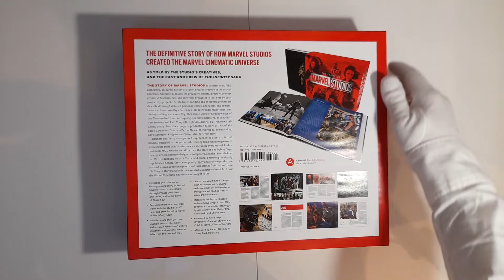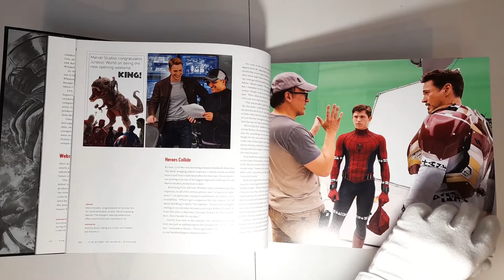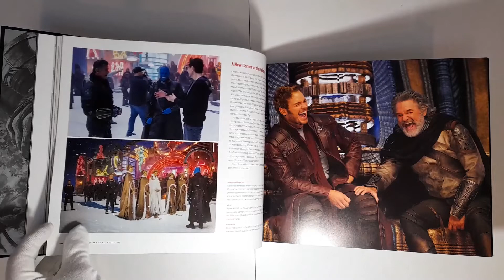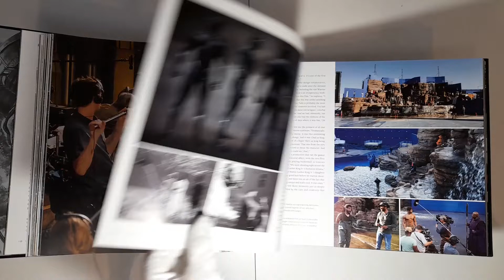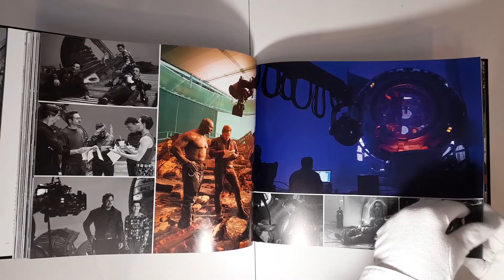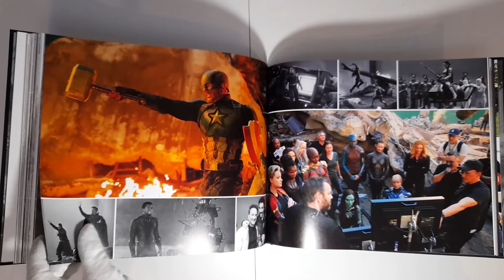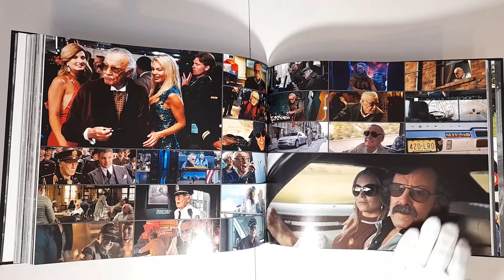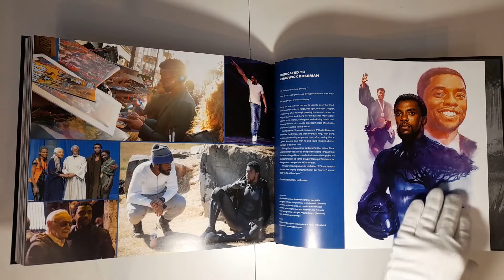The Story Of Marvel Studios Part II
Just like Infinity War finished with Endgame, this video finishes the epic book.

From the late king Black Panther to the mad titan Thanos, this volume covers the remaining films of the Saga. With even more photos, revealing interviews and amazing stories from the makers. Every page of this book is a gem. Or an infinity stone if you will...
One does even get emotional getting to the final pages, realizing it's an end of an era. A nice bookend to the unbelievable story that started with Phase I  to end with Phase III of Marvel.

If you enjoyed looking at the book, please go out and get it! Or try online